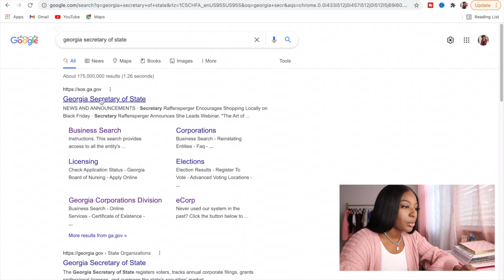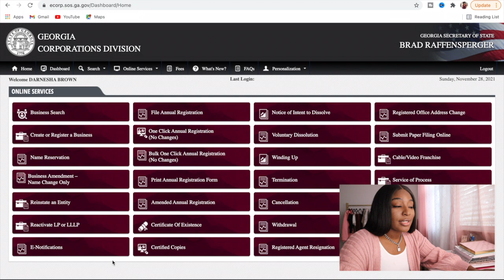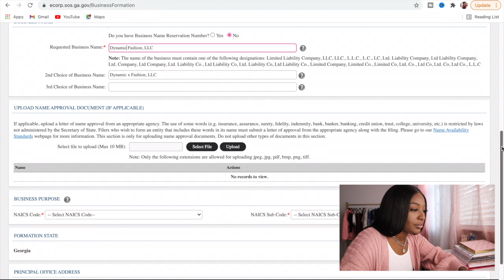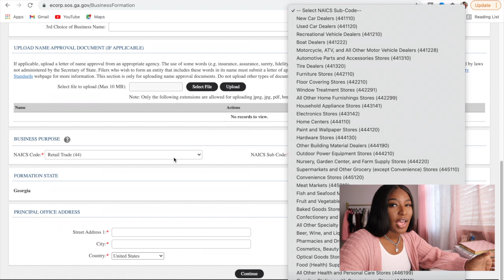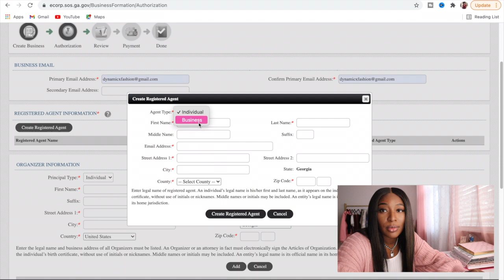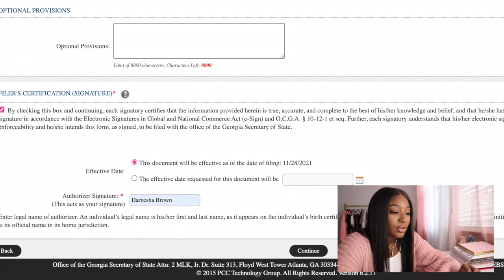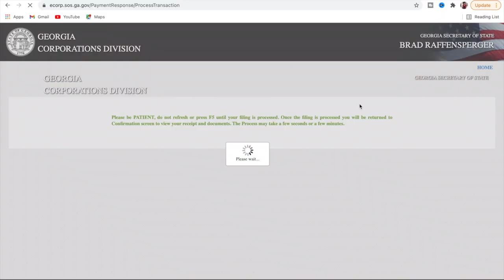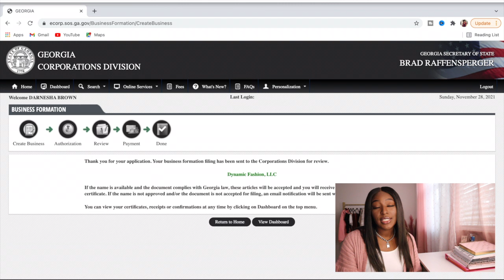STEP BY STEP | HOW TO APPLY FOR AN LLC IN THE STATE OF GEORGIA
What's up FlavaSquad I hope my first real business video helped you. Please be sure to do your own research before applying for your LLC. Let me know if you have any questions 😊

T: @THEFASHIONESHA
PIN: @FASHIONESHA 💃